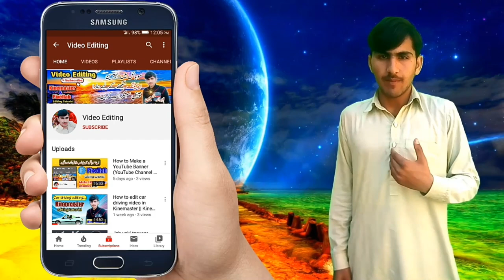Ramadan Kareem frames || Computer Screen Green Screen || No Copyright Videos by Abrar Hussain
Hey YouTubers!
You can use this video frame in your videos. This video is free for all my friends. Enjoy the cool content.

1) No copyright video frames
2) Green/Blue/black screen video frames
3) Royality free videos
4) Kinemaster editing
5) Abrar Hussain
6) Video Editing